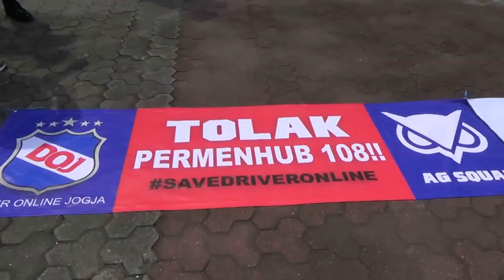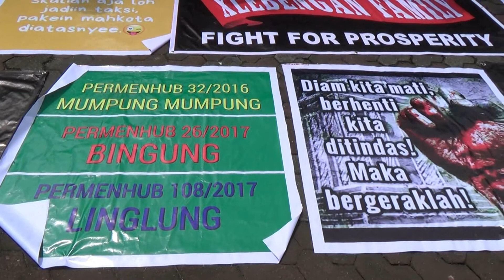Taksi Online MOGOK, Ratusan Driver Online se DIY juga turun ke jalan Malioboro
aksi unjukrasa terus dilakukan ratusan driver online se diy, menolak permenhub 108. tak hanya itu mereka juga melakukan off apliasi dan tidak akan menerima order. Aksi tersebut sebagai bentuk protes kebijakan permenhub yang dinilai tidak adil terhadap mereka.